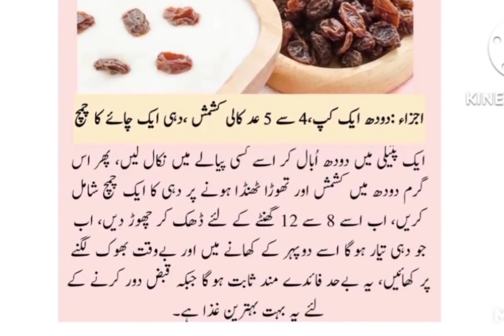constipation benefits kishmish with yogurat amazing totky